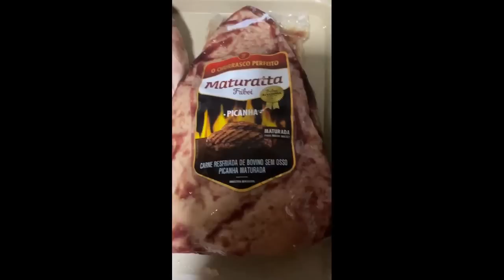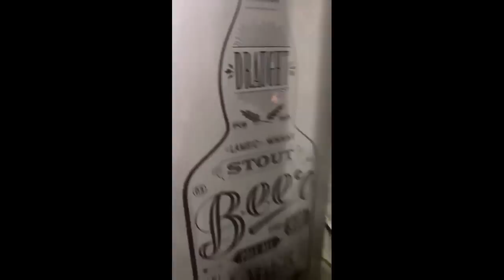Seu Wellington preparando jiló, quiabo, arroz biro-biro e farofinha de cebola | Stories do Pai da Ju